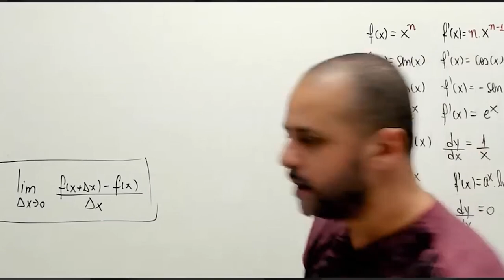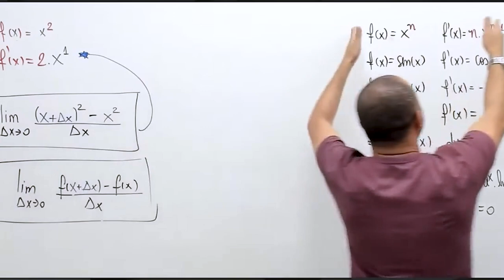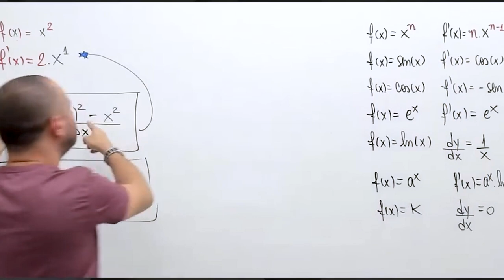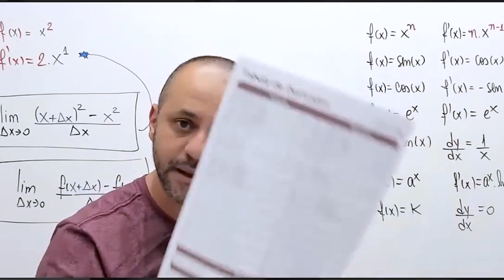Como resolver uma derivada?